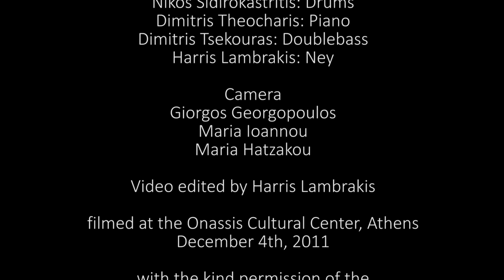Harris Lambrakis Quartet - Myrto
Harris Lambrakis Quartet plays "Myrto", a composition by Dimitris Theocharis, filmed at the Onassis Cultural Center, Athens December 4th, 2011

Nikos Sidirokastritis: Drums
Dimitris Theocharis: Piano
Dimitris Tsekouras: Doublebass
Harris Lambrakis: Ney

Camera
Giorgos Georgopoulos
Maria Ioannou
Maria Hatzakou

Video edited by Harris Lambrakis

with the kind permission of the
Onassis Cultural Center, Athens